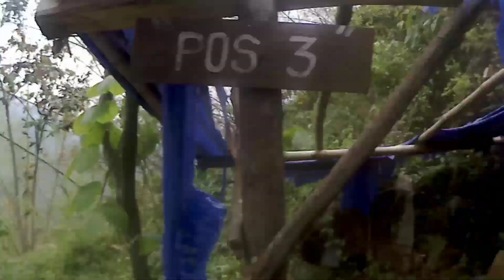JALUR CURAM PUNCAK DATAR BAWANG CIHEA HAURWANGI | PRAT 2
Yuu kita kunjungi tempat wisata yang ada d pedesaan, memajukan ekonomi pedesaan
JALUR CURAM PUNCAK BAWANG CIHEA HAURWANGI | PRAT 2,